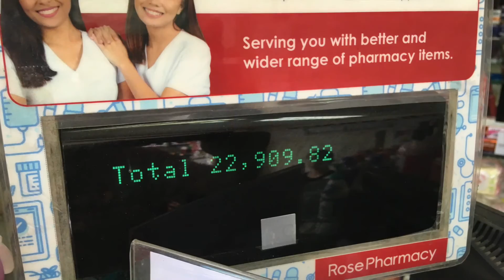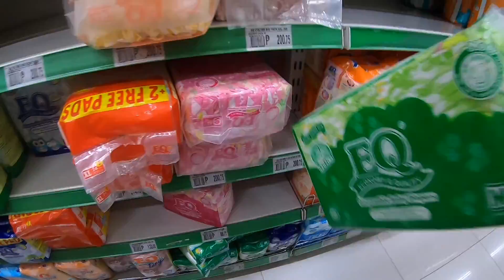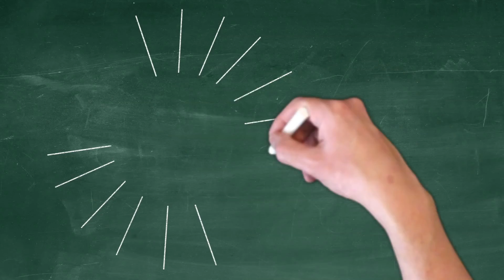MPID TAAL VOLCANO RELIEF FUND: SPECIAL UPDATE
It took longer than expected but maybe that's a good thing as funds are running out around here and our fund will help pick up the slack.  FYI, as of this date, the alert has gone down from 4 to 3.  This is a good sign the volcano is calming down and people are starting to clean up and rebuild in some areas.  Even with this, there are still Barangay in full lock down with evacuees from those areas displaced.  We still have more than 60 of those families here so we'll continue to support them with the donations the MPID viewers have sent us for that purpose.  Thank you to all that donated!

Title: Birds in Flight
Title: The Engagement